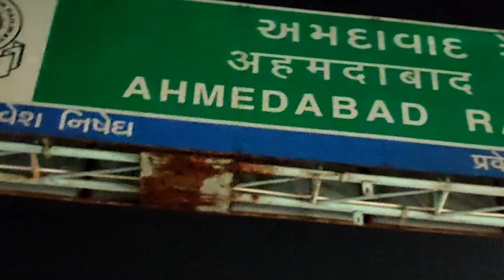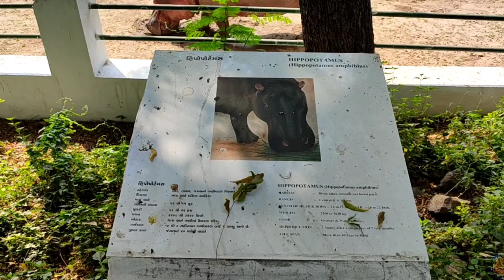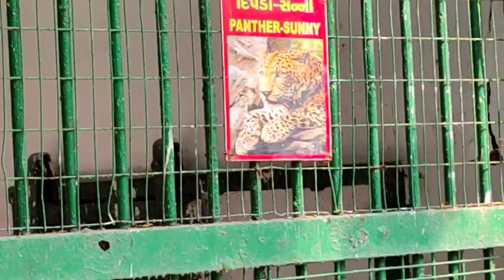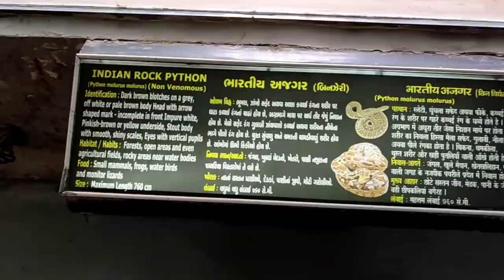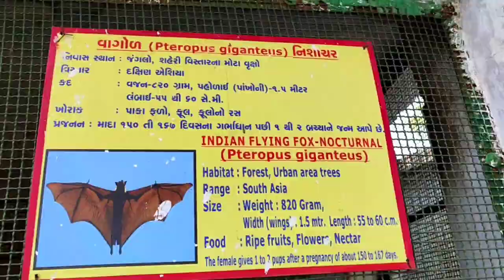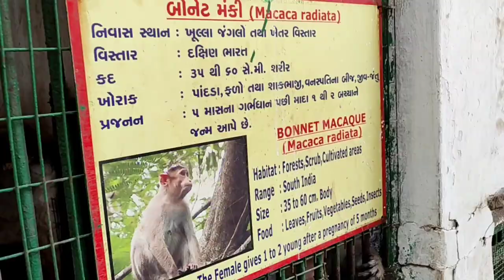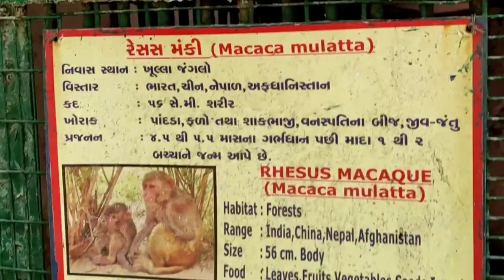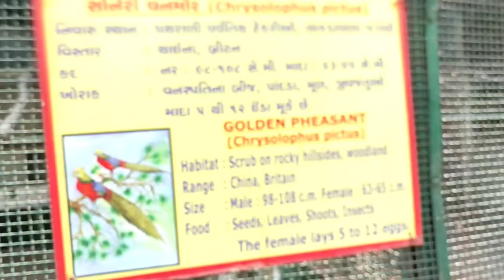Ahmedabad Vlog 💥 | Ahmedabad food, malls, zoo | Kankariya lake | Shah Alam Masjid